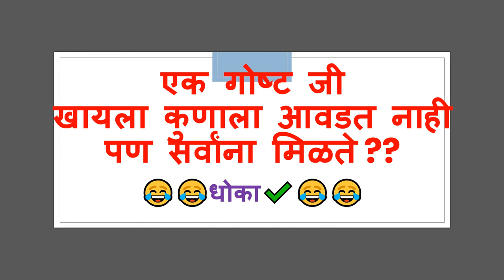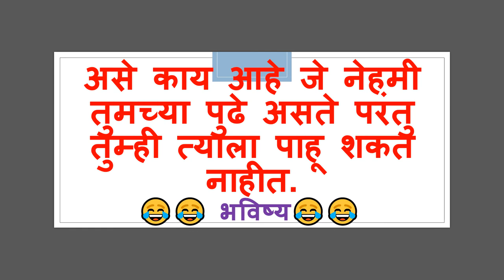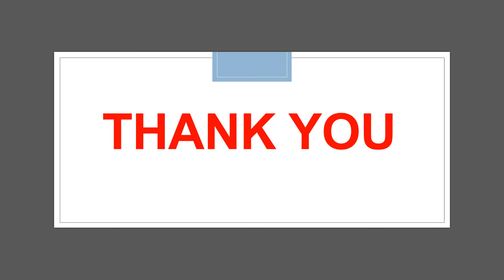आपण कोणत्या प्रकारचे टेबल खाऊ शकतो? gk gk knowledge general knowledge question and answers